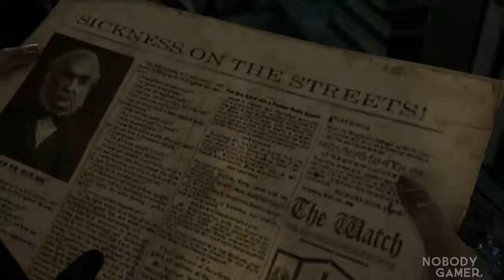Thief (ITA) - 3 - La Regina dei Mendicanti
Basso manda un messaggio a Garrett tramite Jenivere. Il Ladro Supremo raggiunge subito il suo amico, il quale gli affida subito un lavoro: rubare un anello.

Garrett, il Ladro Supremo conosciuto ovunque nella Città, sta svolgendo, insieme ad Erin, un lavoro per Basso: entrare nella Villa del Barone e recuperare la Pietra Primeva. Quando i due ladri si trovano sul tetto, però, Erin cade durante una specie di rituale e rimane apparentemente uccisa, mentre Garrett perde i sensi. Un anno dopo, tutto è cambiato...